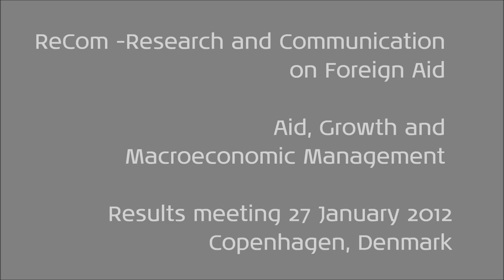Aid, Growth and Macroeconomic Management / UNU-WIDER ReCom Seminar -- Katarina Juselius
A key focus of ReCom -- Research and Communication on Foreign Aid in 2011 was "Aid, growth and the macroeconomic management" -- motivated in part by the scepticism surrounding aid's impact regularly found in the academic and public press. This includes, for example, Dambisa Moyo's recent book entitled "Dead Aid: Why Aid is not Working". ReCom has investigated whether such views are well founded -- and the broad answer is no.
UNU-WIDER carried out a series of studies using different analytical methodologies, and a consistent aid-growth picture is emerging. It shows that the aggregate impact of aid on growth corresponds pretty well to the positive result one would expect based on current economic theory. In addition, when this aggregate impact is "unpacked" it becomes clear that that aid has a significant impact on key development outcomes such as growth and poverty reduction. There are many myths in the aid literature. One of them is the so-called micro-macro paradox. We show that, in practice results at the project and macro levels are actually consistent in showing positive impact of aid on average in the long run. At the same time, modesty is called for. Aid has helped, but many challenges remain.